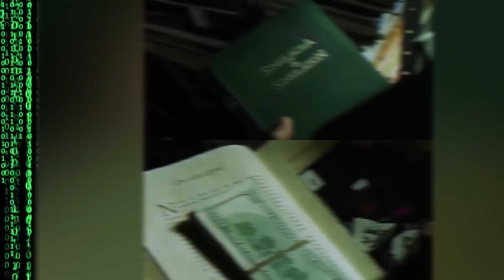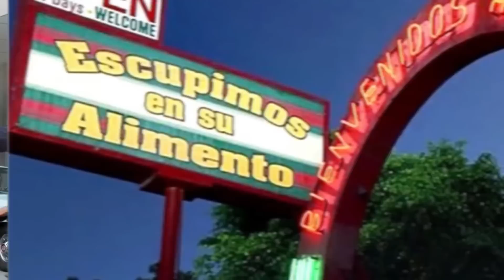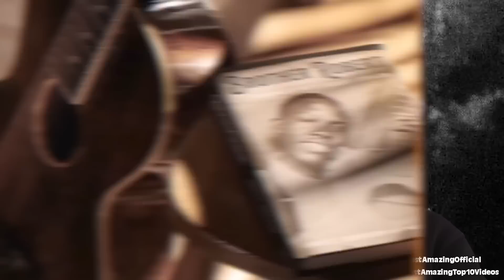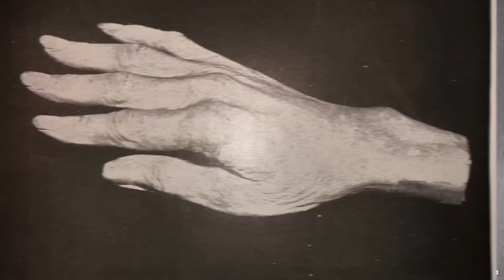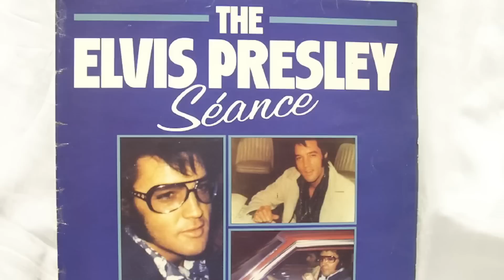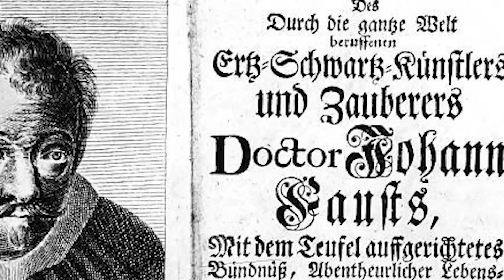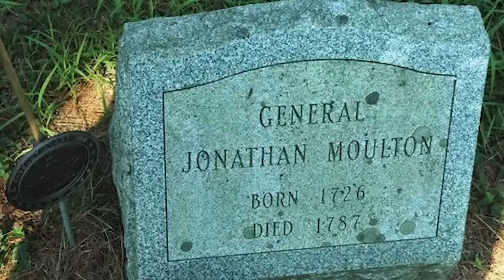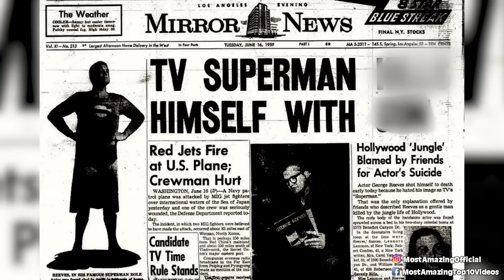Dark Secrets Hollywood Prays You NEVER Find Out About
The Hidden Horrors of Hollywood

Step behind the glitz and glamour of Hollywood as we expose the dark underbelly and reveal the hidden horrors that lie beneath the surface. 🎬🌑 Join us on a chilling journey through Tinseltown as we uncover the sinister tales, scandals, and secrets that have haunted the entertainment industry for decades. From mysterious deaths to haunted movie sets and unsolved mysteries, prepare to be captivated by the darker side of Hollywood. Discover the untold stories that have been buried in the shadows and explore the eerie history that has shaped the world of cinema. Are you ready to confront the hidden horrors of Hollywood? 😱🎥

Timecodes:
00:00 - Dark Secrets of Famous Stars
14:15 - Haunted Movie Sets: Lights, Camera, Terror
26:30 - Hollywood's Cursed Legends
39:00 - Mysterious Deaths: The Dark Side of Fame
51:15 - Unsolved Mysteries: Cases That Still Haunt Hollywood